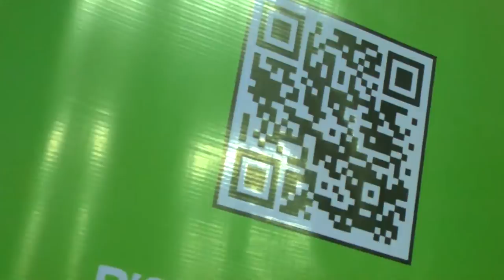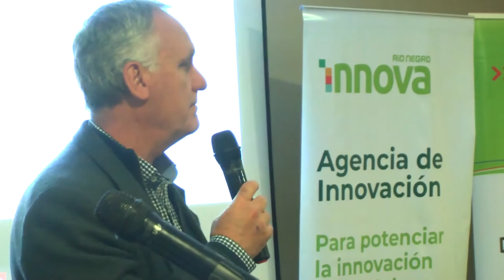INNOVA PARTICCIPO DE LA JORNADA DE ACTUALIZACION TECNOLOGICA PARA LA INDUSTRIA